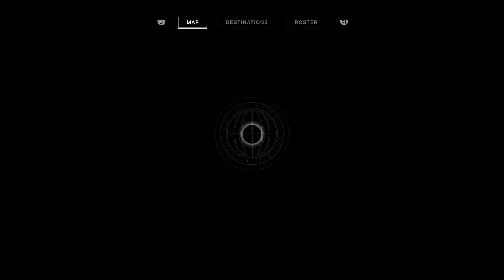Sunday morning Destiny 2* with the guys